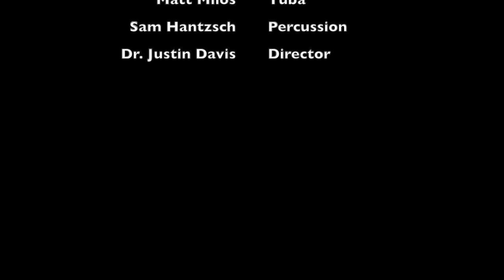UWL Music, Holiday Favorites | Couch Commencement 2020